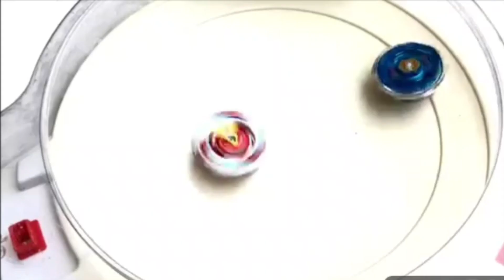Beyblade X finally getting animated? Beyblade New Anime Series!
Hi friends!!
I am Anish Shakadera
You can call me Anish-Kun
I'm Anime Addict and Marvel fan!

Give a share...!
On the 🔔. and byee. !
Have a Nice, Great and Awesome Day!😇